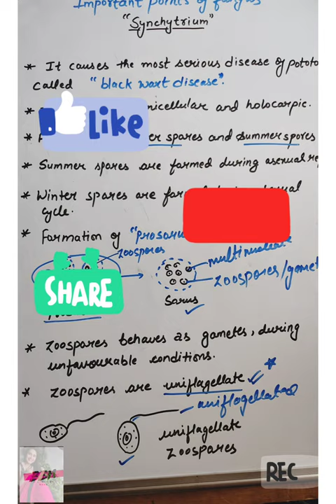Important points about Synchytrium fungus | Last minute revision | Biology By Neha🌻 | B.Sc | M.Sc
Synchytrium endobioticum causes black wart disease of potato.
Unicellular and holocarpic thallus
Formation of summer and winter spores
Summer spores are formed during asexual reproduction.
Winter spores are formed during sexual rep.
Formation of prosorus
uniflagellate zoospores
I will upload regular videos regarding biology for 11,12, B.Sc, M.Sc students.
Thankyou for dropping into my video.